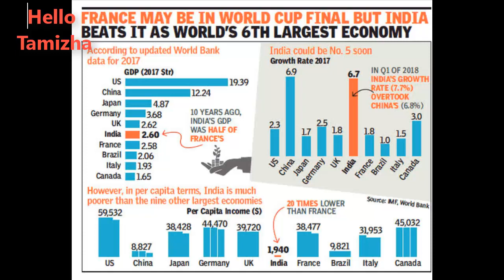GDP மொத்த உள்நாட்டு உற்பத்தி - உலக அரசியல்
GDP மொத்த உள்நாட்டு உற்பத்தி - உலக அரசியல் | Hello Tamizha | Prathap | Tamil

Hello Tamizha
YouTube Channel For discussion Organic Foods,Science,Literature,Technology,Advancements,Religion,Sports,etc

In this Channel we can find videos on
@.HowToMakeMoney-Share Market
@.Daily Share market details and Business News ,
@.Health and Beauty tips in Tamil- Natural organic Foods,Yoga & Etc,
@.Technological,Travel,General & Entertainment News,
@ 100% Trading
@ 100% Technology
@ 100% Health and Fitness
@ 100% Agri Tech